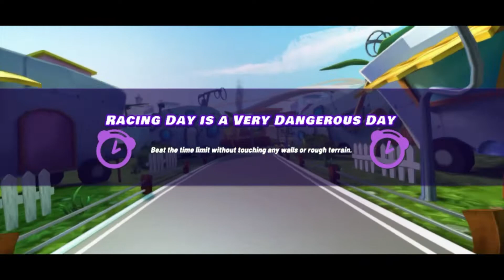Nickelodeon Kart Racers 2: Grand Prix - Challenge Mode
You may remember a few months ago when I uploaded all tracks and battle stages. Well, I decided to replay all the challenges I've completed. And yes, Challenge Mode was the first thing I did when I got the game back in November 2020. Even though I completed the game 100%, I'd still play this sometimes.